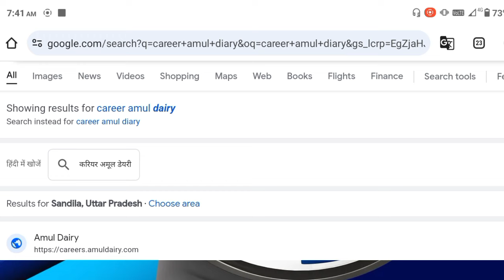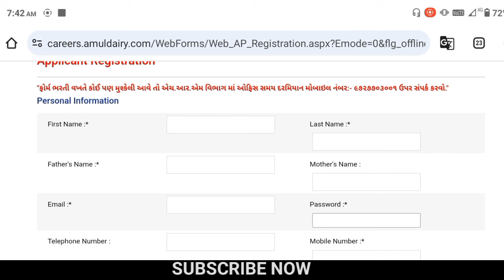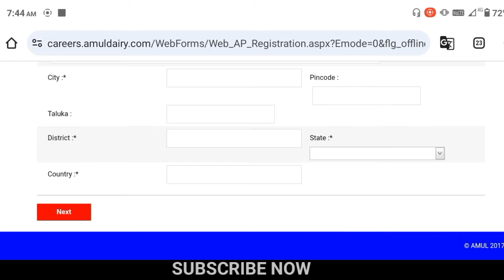amul डायरी में डायरेक्ट भर्ती | company job vacancy 2024 | private job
Amul job vacancy 2024 for freshers
amul job online apply
amul job vacancy for freshers
amul supervisor job
amul recruitment 2024 apply online
amul company job in varanasi
amul company job vacancy in kolkata

You also asked:
best government bank jobs in india
new vacancy 2024
hdfc bank job latest news
best private jobs in india
indigo fresher jobs
packing job delhi 2024